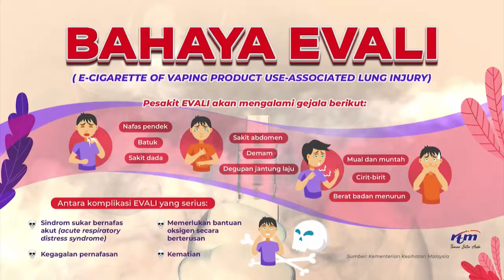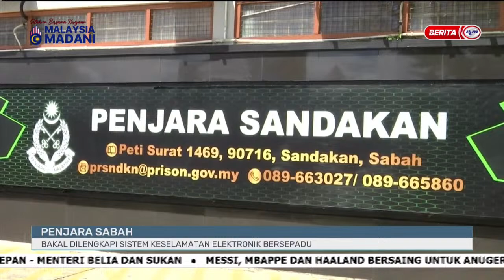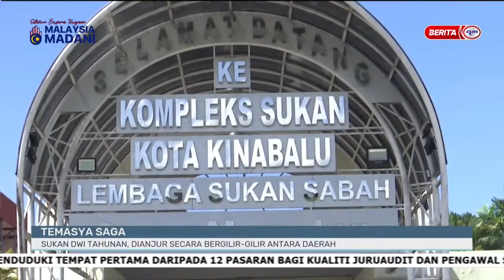15 DISEMBER 2023 - i-DUSUN